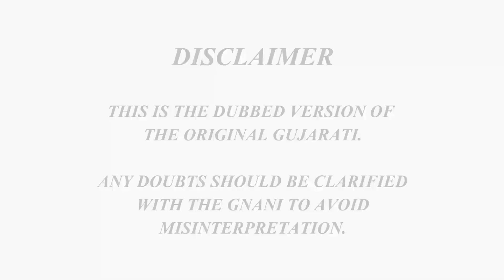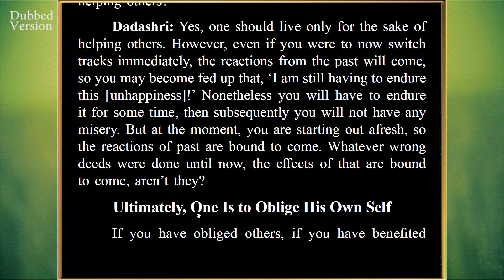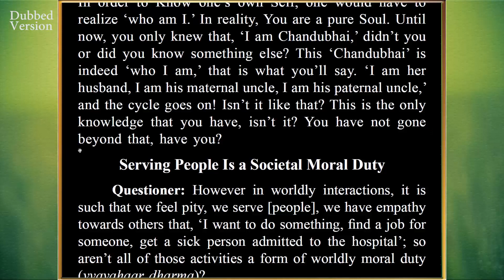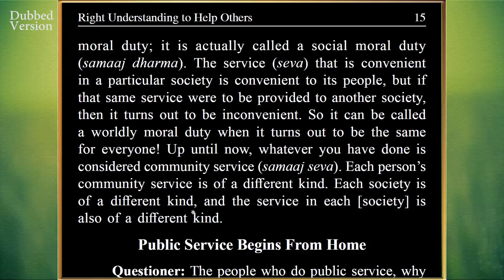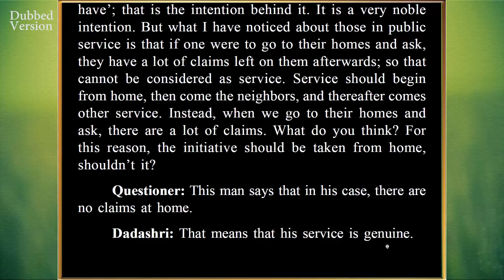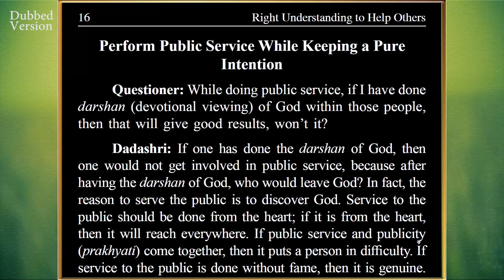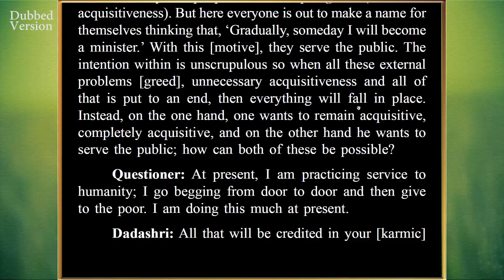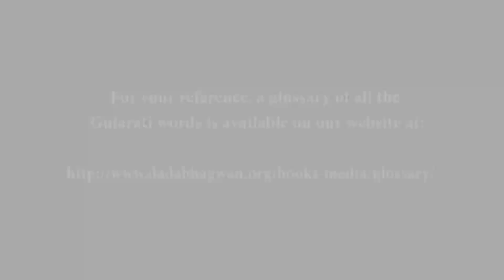Right Understanding to Help Others Parayan Part-06 | Page 13-16 | English Dubbed Version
In the present video Right Understanding to Help Others Parayan Part-06, while doing spiritual discourses with spiritual seekers, Pujyashree Deepakbhai explains how to set the right understanding against the difficulties of life with the knowledge of the Self (Aatmgnan). How to keep spiritual awareness? Why is it necessary to attain self-realization? What is the significance of the current living Gnani (Enlightened One)? For more information request to watch the video.